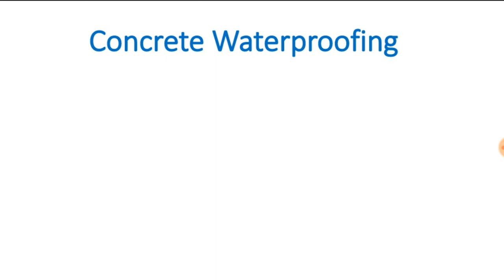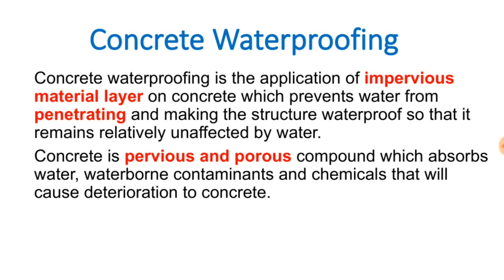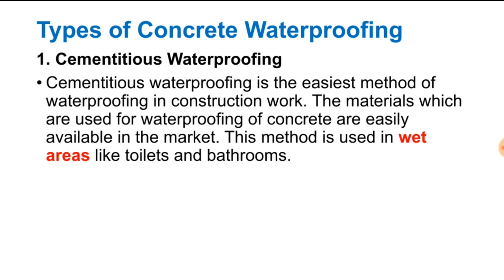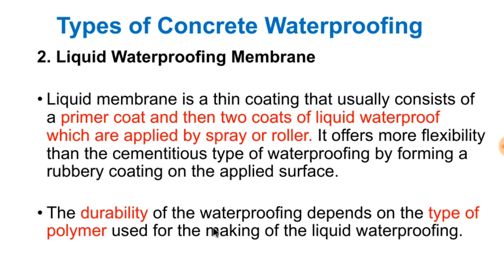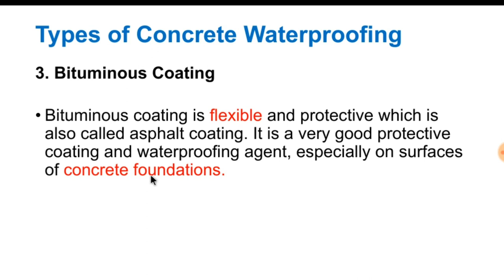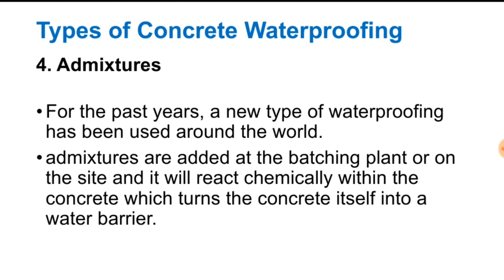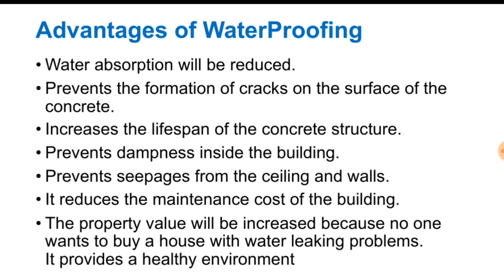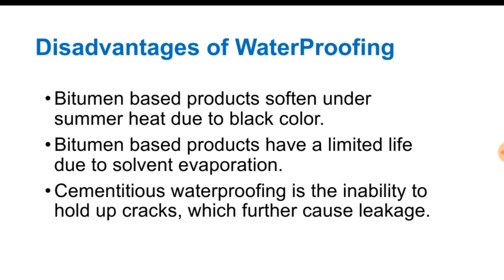Concrete Waterproofing |Types |Advantages |By Ketan Pattekar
concrete water proofing
types of concrete waterproofing
advantages of concrete waterproofing
concrete waterproofing in hindi
cementious waterproofing
liquid waterproofing
admixture waterproofing
bituminous waterproofing

By Er. Ketan Pattekar